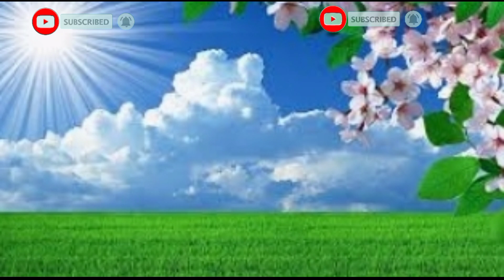A for apple b for banana, ABCD,alphabet, today video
A for apple b for banana, ABCD,alphabet, today video alphabetVideo abcd aforapplebforballcforcatA for apple b for banana, ABCD,alphabet, today video alphabetVideo abcd aforapplebforballcforcatcolours name learn with تعليم الألوان للأطفال باللغة العربية والانجليزية | مع البطة والكرات الملونةteach colors,learning video for toddlers,educational,kids,teach kids,mini golf game,colors for kids,تعليم الالوان,تعليم الالوان للاطفال باللغة العربية,تعلم الالوان,تعليم الألوان,تعليم الاطفال الالوان,تعليم الألوان للأطفال,تعليم الالوان بالعربية للاطفال,كرتون تعليم الالوان,تعليم الحروف,اغاني الالوان,تعليم الالوان يوتيوب,الوان,تعليم الالوان للاطفال,تعليم الالوان باللغات,الالوان والاطفال,تعليم الالوان للأطفال,تعلم الألوان للأطفال,تعليم الالوان بالعربيةc for cat, b for ball 🏀, a for apple 🍎, abcd, a se anar, aa se aam, kh se khargosh, k se kabutar, nursery rhymes, toddlers, kids class, LKG class, chhote bachho ko kese padhaye, alphabet, phonic song, hindi english pathshala,abcd phonics song, abcd new video, chu chu tvabcd phonics song, abcd alphabet song, abcd song for kids, chhote bachho ko kaise padhaye, abcd song for childrens, abcd new video, a se anar aa se aam, rhymes in hindi, phonics, k se kabutar, abcd abcd, abc song, english poem, kalu madari aaya, a b c d e f g, a for apple, aforapple, rhymes rhymes, TWO Words Song, children songs, Phonics Song with TWO Words, rhymes for babies, alphabet phonicsHow to Write Capital Letters English Alphabets A to Z.How to write ABC in four line notebook. Capital Letter A to Z.Hello freinds WELCOME🙏🙏❤❤ in my YouTube channel Ishi Kids TV Hindi English kidstv online ONLINE KIDSTV Onlinekidsclasses "ONLINE KIDS CLASSES" Ishi Kids TV" Kidstv 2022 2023 new today hindi English english "hindi english" 123 "one two three" numbers education education India onlineclasses preschool kidseducation videos song rhymes "#2022 preschoollearning" kidsvideo @Onlinekidsclasses kidstv kidssong हिंदीवर्णमाला वर्णमालागीत अआइईउऊ kidsrhymes phonicsong Abcd ABCD Abcdrhymes Applesong एबीसीडीOnline kid's classes - Learn your kids Nursery Rhymes, ABCD Alphabet, Numbers, Colours for kid's, Multiplication, Tables, Hindi varnamala for kid's in easy way kid's learning videos.Learning Alphabet And Numbers For Preschoolers | Preschool Learning Videos For 5 Year OldsThis video is related to kids learning videos for kids, educational videos for kids and preschool learning videos. Moreover, this video is helpful for kids to learn alphabet, numbers, colors and vocabulary for kids. For early childhood education, these videos helpful for kids to learn basic education.kidslearningvideosforkids preschoollearningvideos earlychildhoodeducation learningvideosforkids educationalvideosforkids kidsvocabulary learnalphabet toddlerslearningvideosFriendly speaking, E-learning educational videos for kids are playing a vital role for kids learning and mental growth day by day. In this regard, ISHI KIDS TV is a 2D & 3D animated channel, which provides kids videos for kids to learn alphabets, colors, counting numbers, shapes, kids vocabulary for kids, flashcards, tracing letters and writing practice for kids. Our vision is to educate kids through fun by using a unique blend of animation and music to make them able to learn by watching our learning videos for toddlers, learning videos for kids and preschool learning videos.We aspire to develop a kid’s learning enjoyable. We work for educational videos for kids to educate them with our content. This content includes alphabets, colors, numbers, animals, birds, shapes, vocabulary words, fruits, vegetables and much more. These videos content is playing a vital role in development especially for kids like toddlers, preschool, and kindergarten to learn through kid’s songs with lyrics and nursery rhymes.Read and Write The Alphabet Learn how to write abcd english Alphabets with multi colours. This video is helpful for Children to learn Alphabets writing and drawing all thing . So, keep watching.This is the alphabet video for kids, learn alphabets from A to Z in English. The video contains all the 26 English alphabets, vowels and consonants. So this video can help your kids to learn English alphabets and sounds with phonics. also answer some other qustiona se anar aa se aam,varmala,varnamala in hindi,rhymes in hindi,rhymes,kids,kids poem,अ से अनार,hindi rhymes,hindi nursery rhymes, hindi kavita, hindi poem, A to z alphabet, abcdefg, alphabet, A for apple b for ball, K se kabutar kha se khargosh, Hindi swar, a se anar aa se aam, kkhg, हिन्दीस्वर, हिन्दीवर्णमाला, a for apple b for ball c for cat d for dogA B C D Cartoon | ইংরেজি বর্ণমালা শিখি | English Alphabet song in Bengali_English Alphabet for Kids, Learn ABC AlphabA for apple b for banana, ABCD,alphabet, today video alphabetVideo abcd aforapplebforballcforcatets & Bangla Alphabets for kids, ইংরেজি বানান শিক্ষা | ইংরেজি উচ্চারণ করার নিয়ম | A to Z#abcd